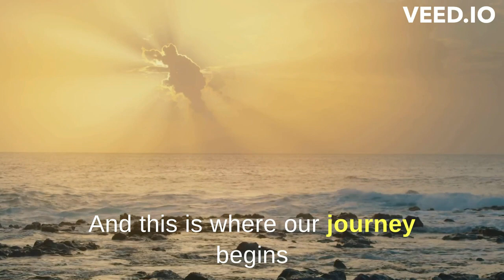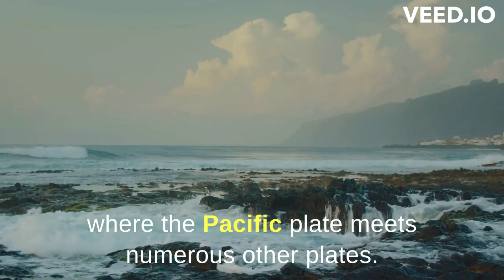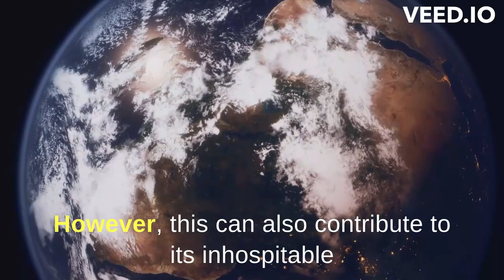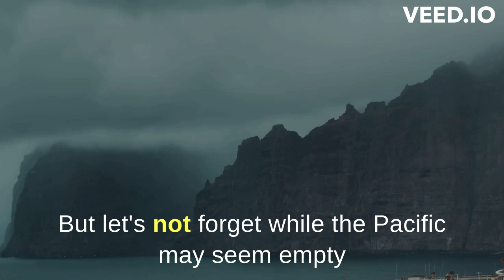Why Pacific Ocean Is Mostly Empty ?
Have you ever wondered why the Pacific Ocean, the largest and deepest of all the world's oceans, seems so empty? In this fascinating video, we'll delve into the mysteries of the Pacific Ocean and explore the reasons behind its vast expanses of seemingly unoccupied waters.

Join us as we uncover the incredible scale of the Pacific Ocean, stretching across more than 63 million square miles and covering one-third of the Earth's surface. While it's true that much of this ocean appears empty at first glance, there are some compelling reasons behind this apparent void.

First, we'll take a closer look at the geography of the Pacific and its unique features, including the Great Pacific Garbage Patch and the remote islands scattered throughout the ocean. These natural and man-made elements contribute to the perception of emptiness.

Next, we'll discuss the Pacific Ocean's tremendous depth, which averages over 12,000 feet (3,660 meters) but can reach astonishing depths of over 36,000 feet (10,972 meters) in the Mariana Trench. This extreme depth creates a distinct marine environment that can be harsh and less suitable for some marine life.

Furthermore, we'll explore the Pacific Ocean's vastness, which can make it challenging for marine species to interact and find each other. Its sheer size means that even highly mobile creatures might have difficulty crossing paths in this expansive environment.

Throughout the video, we'll also highlight some of the remarkable marine life that call the Pacific Ocean home, from the majestic blue whales to the elusive and enigmatic creatures of the deep.

So, if you're curious about why the Pacific Ocean is mostly empty and want to learn more about the science and wonder of this vast body of water, join us on this educational journey.

Video Main Topic: Why Pacific Ocean Is Mostly Empty ?
Sub Topics: why pacific ocean is so empty
why pacific ocean have no land
why pacific ocean is empty